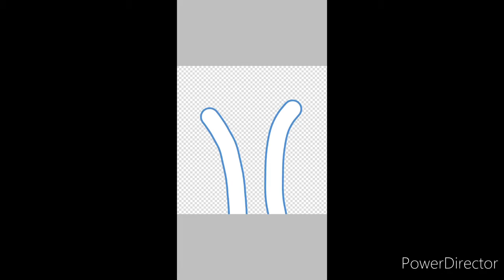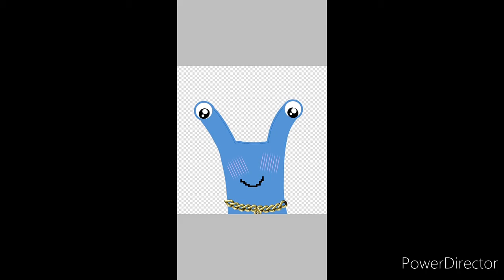first tries to draw on my handy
some tries to draw on my handy. listen and maybe enjoy.